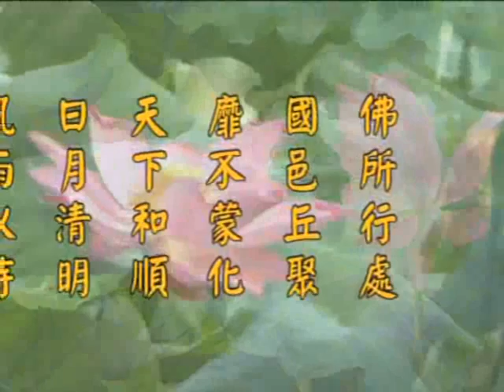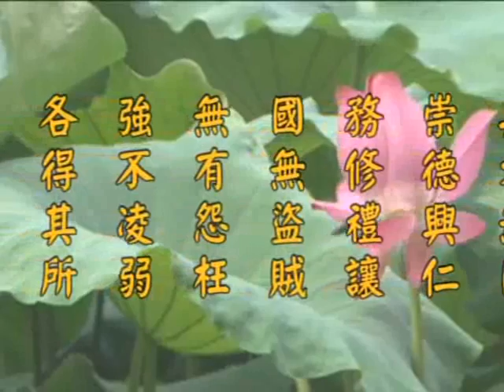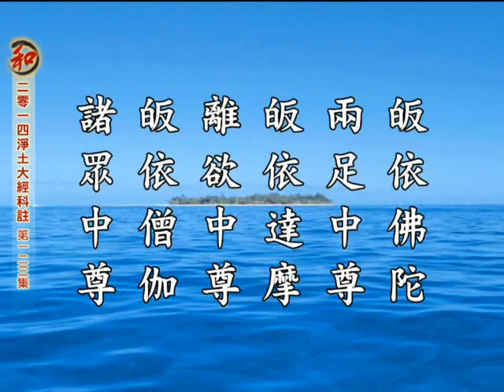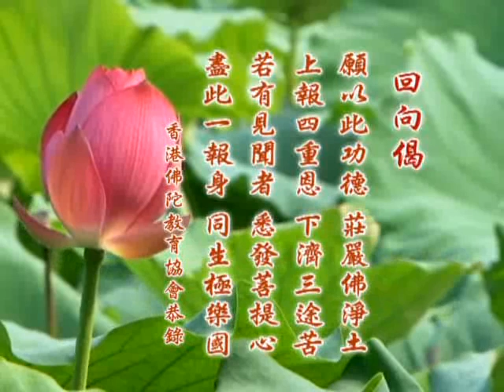2014净土大经科註 净空老法师主讲123